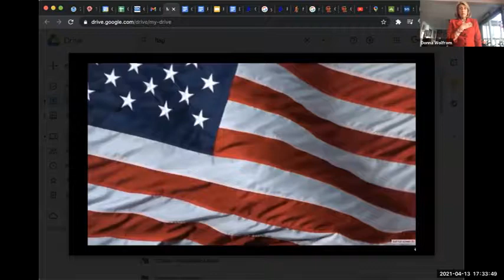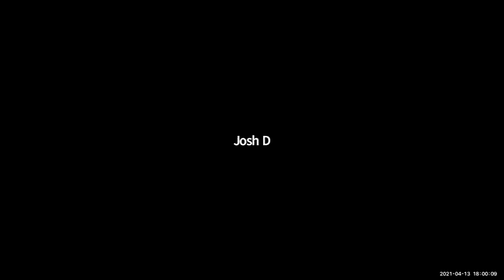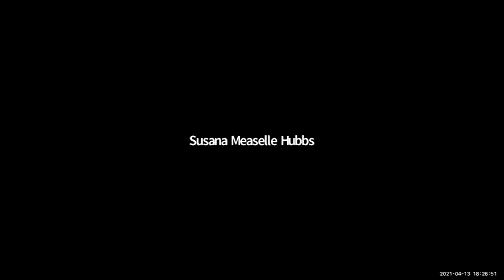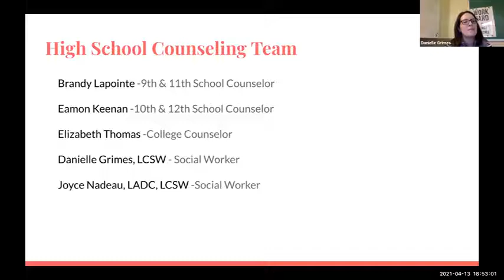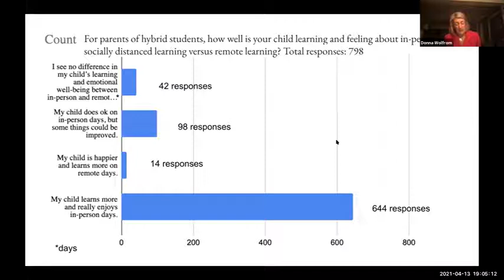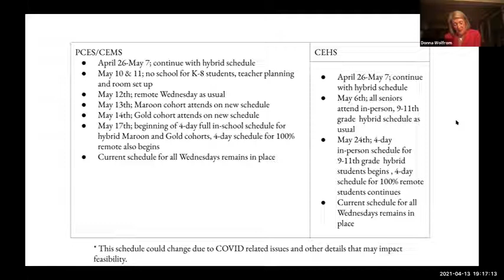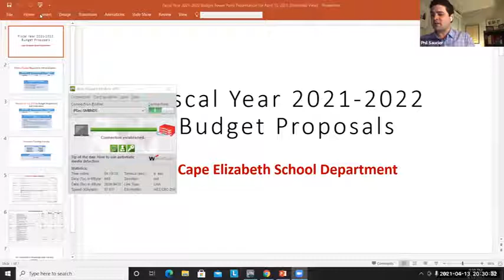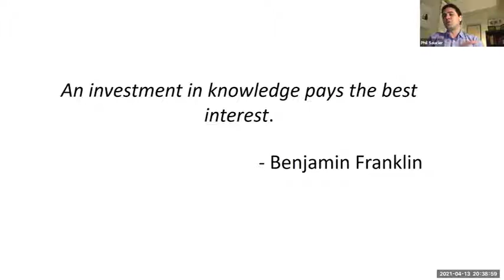School Board Business Meeting 04-13-2021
Cape Elizabeth School Board Business Meeting
Tuesday, April 13, 2021
6:30 p.m.